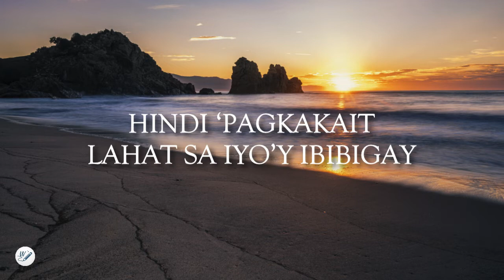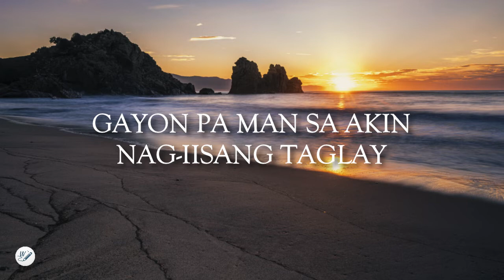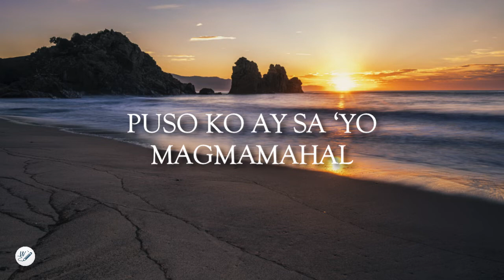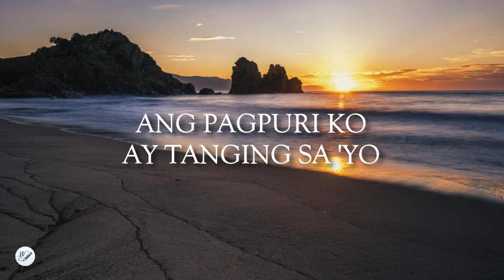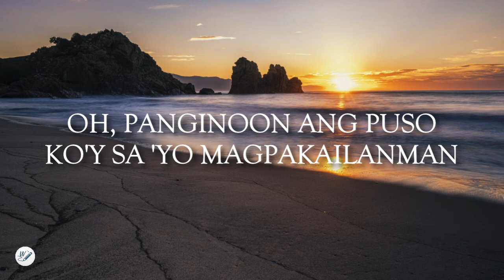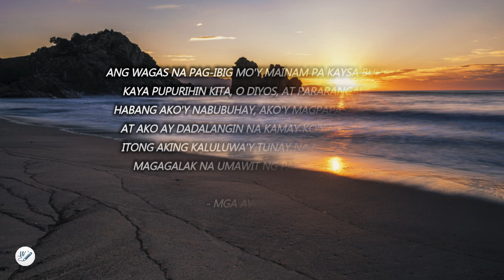Kalakip ng Awitin + Walang Hanggang Sasambahin + Lilim by His Life Worship | Lyric Video by WordShip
"Kalakip ng Awitin, Walang Hanggang Sasambahin and Lilim" Cover by His Life Worship from various Filipino Artists was released on August 8, 2021 From The Single Albums, "Kalakip ng Awitin, Walang Hanggang Sasambahin and Lilim" testifies a harmonious and melodious Filipino worship songs. "Kalakip ng Awitin, Walang Hanggang Sasambahin and Lilim Cover by His Life Worship" reveals about praises, worship and pure adoration to Jesus Christ.💖😄

Ang wagas na pag-ibig mo'y mainam pa kaysa buhay, kaya pupurihin kita, O Diyos, at pararangalan. Habang ako'y nabubuhay, ako'y magpapasalamat, at ako ay dadalangin na kamay ko'y nakataas. Itong aking kaluluwa'y tunay na masisiyahan, magagalak na umawit ng papuring iaalay. 💖🙏

Verse
Kung mayroon lamang akong isang libong buhay
Hindi ‘pagkakait lahat sa Iyo’y ibibigay

Gayon pa man sa akin nag-iisang taglay
Ilalaan bawat saglit
Upang ibigin Ka ng walang humpay

Chorus
Gaya ng dagat na hindi napapagal sa pag-alon
Puso ko ay sa ‘Yo magmamahal sa habang panahon
Natatanging kayamanan ko’y ikaw ay sambahin
Wagas na pagsinta’y iyong dinggin
Kalakip ng awitin

Chorus
Walang hanggan Kitang pupurihin
Walang hanggang Sasambahin
Buong laman ng puso kong ito
Ang mamalagi sa Iyo

Bridge
Ang pagpuri ko ay tanging sa'yo
Sa'yo lamang iniaalay
O, panginoon ang puso ko'y
Sa'yo magpakailanman